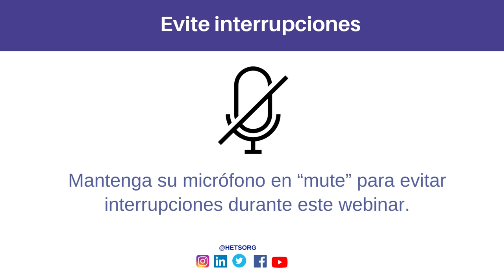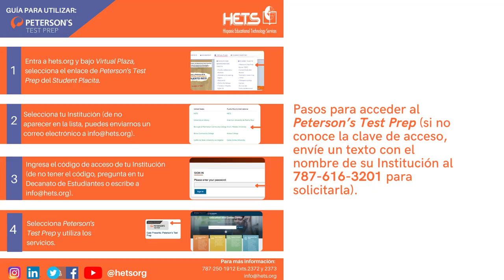Webinar Introducción al Diseño y Evaluación del Aprendizaje en la Era de la Inteligencia Artificial